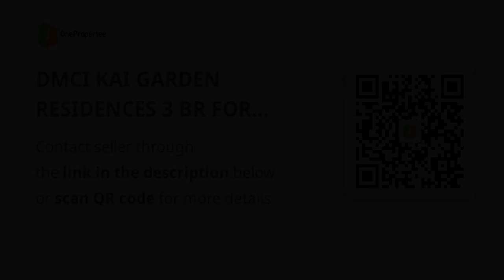DMCI KAI GARDEN RESIDENCES 3 BR FOR SALE DISCOUNTED PROMO PRESELLING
Condominium/Apartment Type: Residential Condominium
Number of Bedrooms: 3
Number of Bathrooms: 2
Unit Size in sqm: 81.5 sqm.